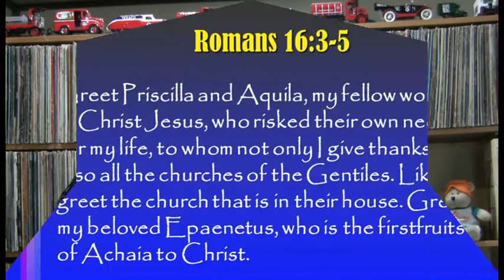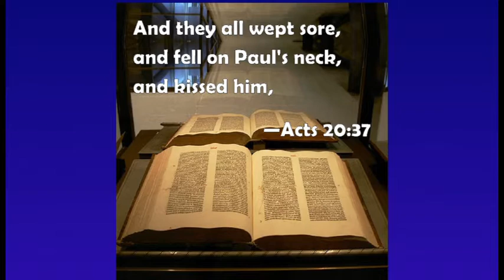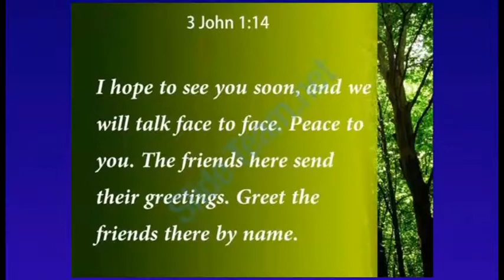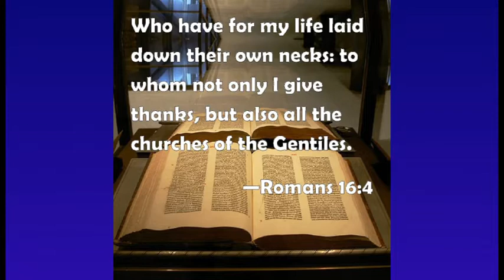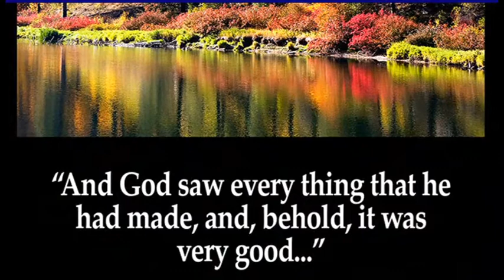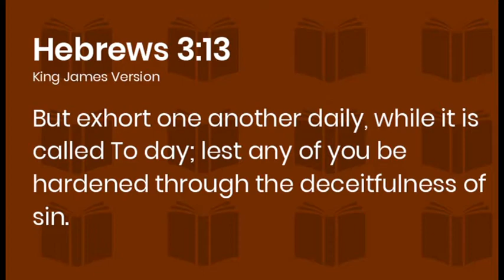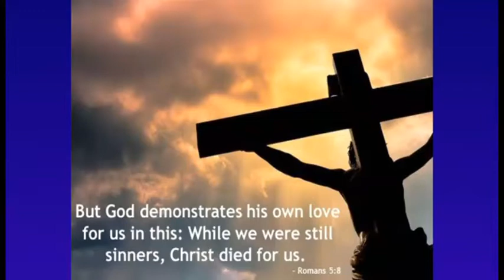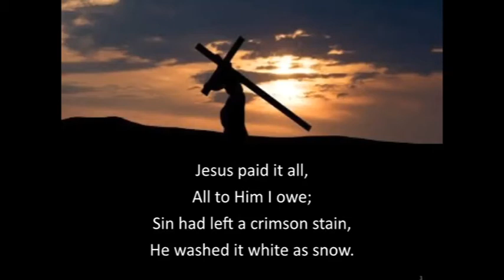"People Need the Triple A Treatment" | New Hope Olympia | Weekly Messages